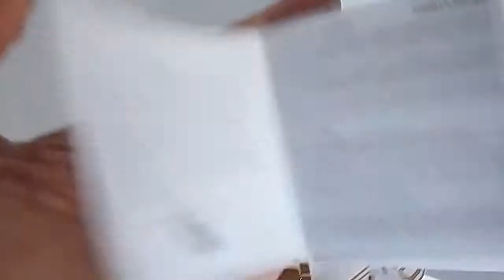Relógio Euro EU6p29AGG/4D Dourado Feminino Analógico Multifuncional Isabeli Fontana